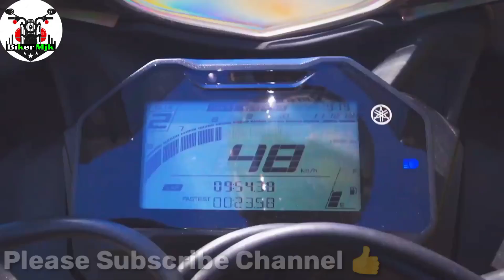New Yamaha R15 M & R15 V4 Launched ☑️ Yamaha R15 V4 Features 🔥 Yamaha R15 M Official Video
Yamaha R15 M Official Video

yamaha r15 v4 video